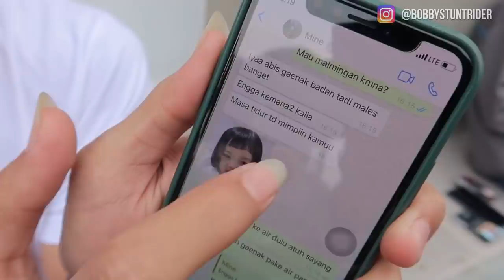GEDUNG BUPATI ! LAHAN BARU NIH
Thanks gais, mudah2an terhibur ya !!!
Edanin pokoknya mah :)